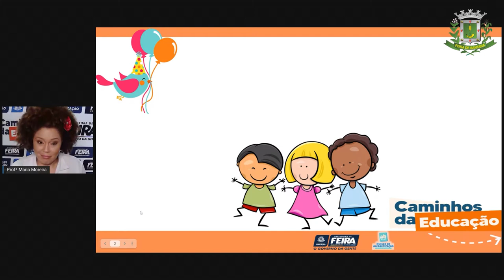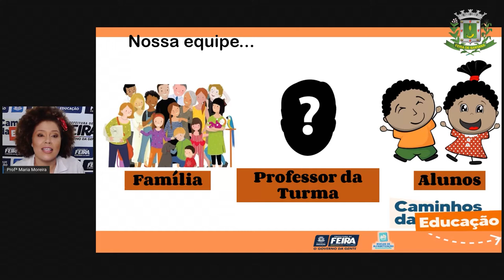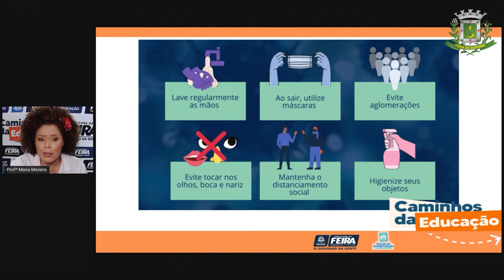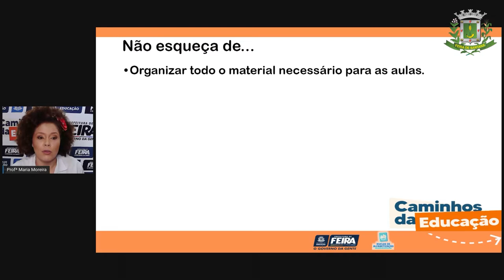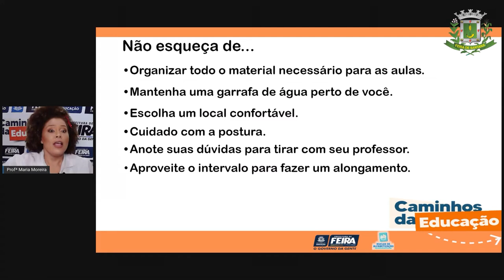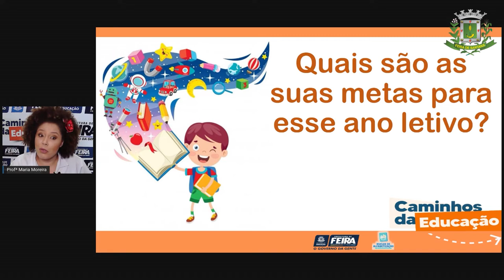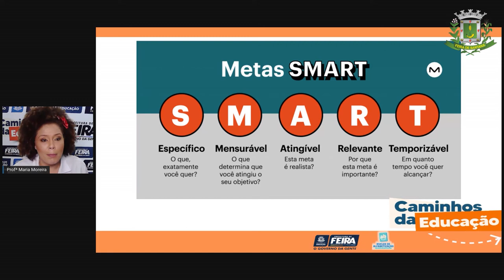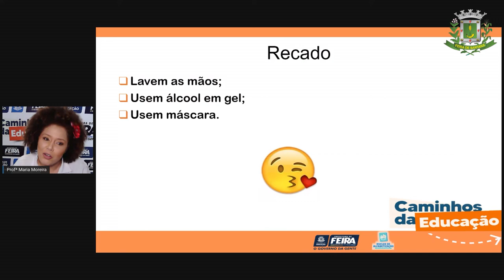3ºANO aula 01 ACOLHIMENTO: Sonhos e metas Profª Maria Moreira_2021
3ºANO aula 01 ACOLHIMENTO Sonhos e metas Profª Maria Moreira